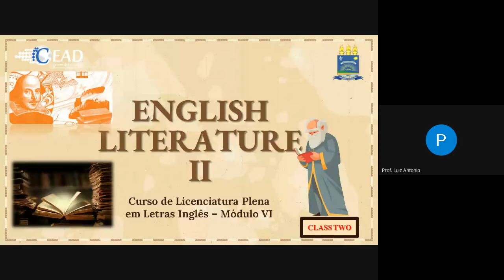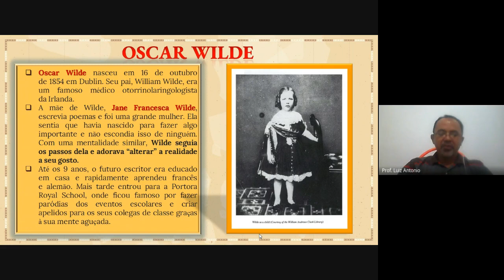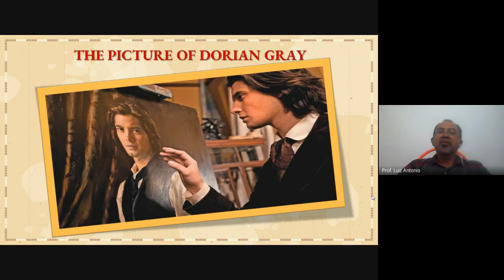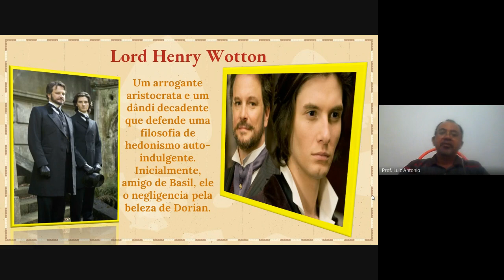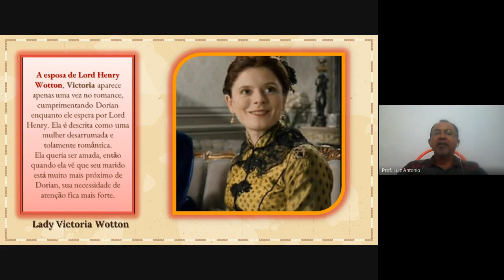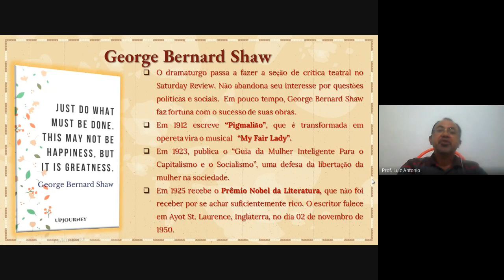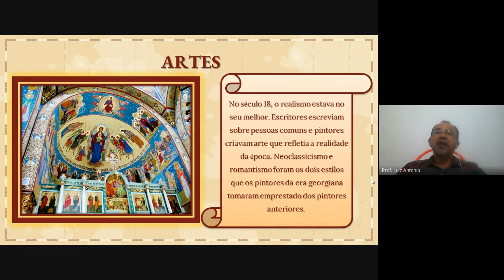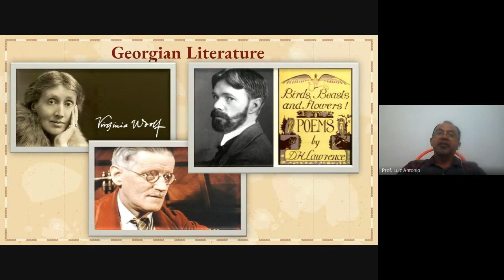Literatura Inglesa II - Professor Luiz Antônio - Aula 2